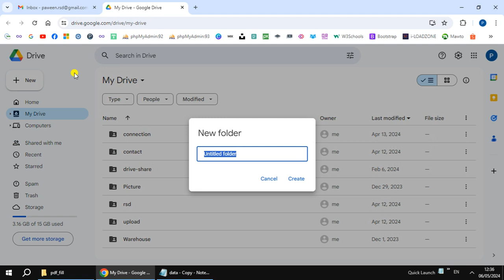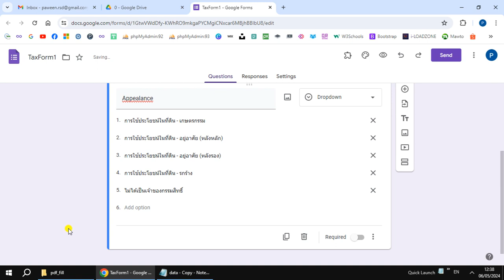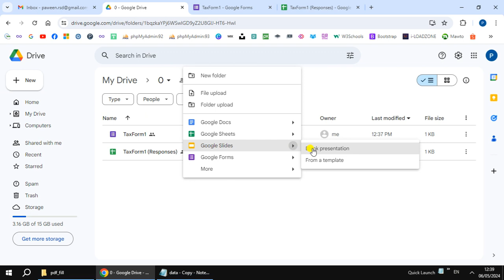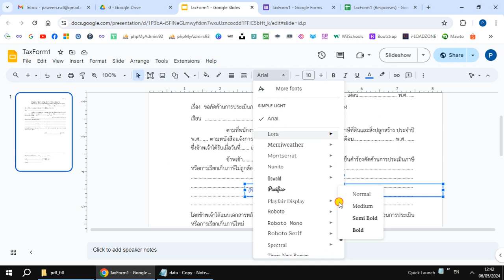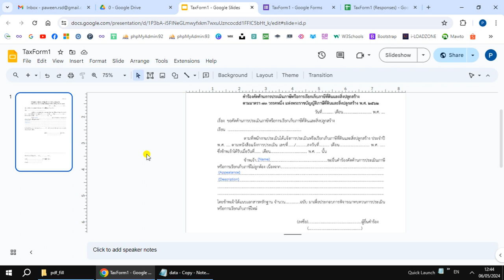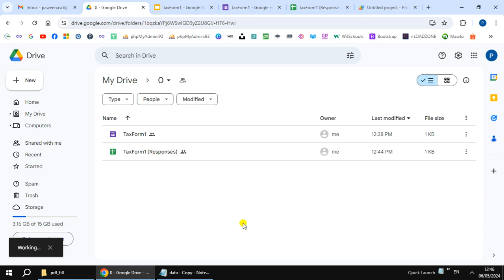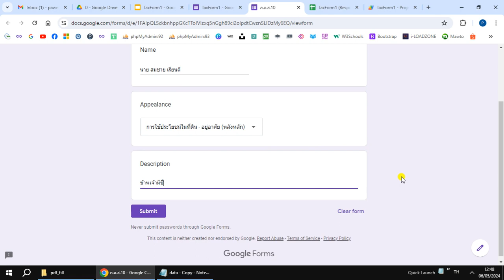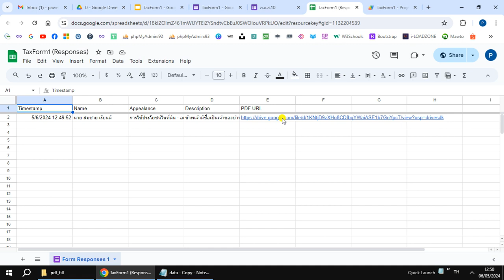Google Forms & Slides | Make form for generate PDF file by PdfService Library